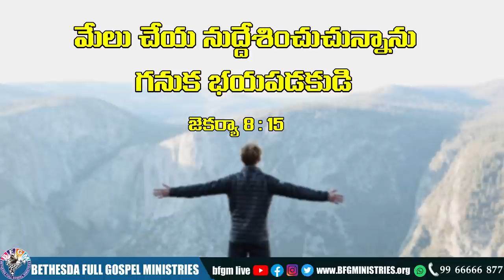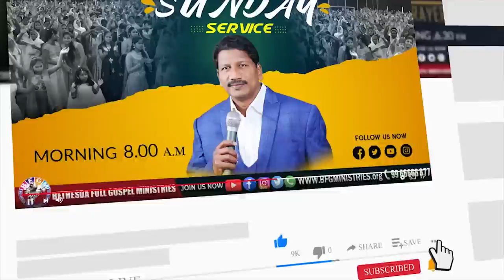Today's promise 07.08.2022 | BFGM LIVE